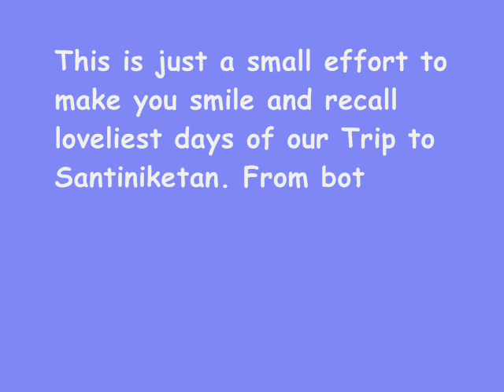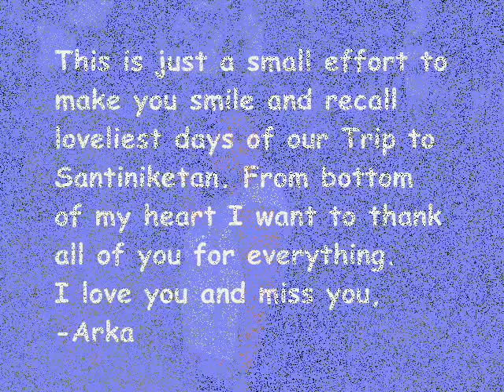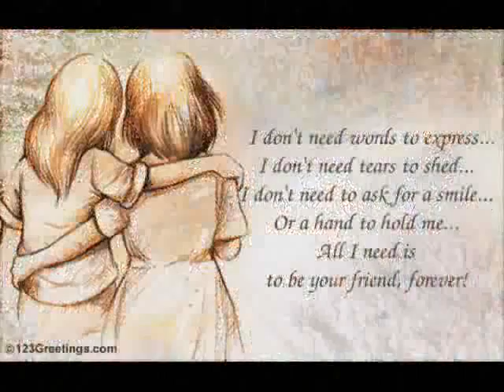santiniketan_0001.wmv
TO ALL MY FRIENDS. WITH LOVE